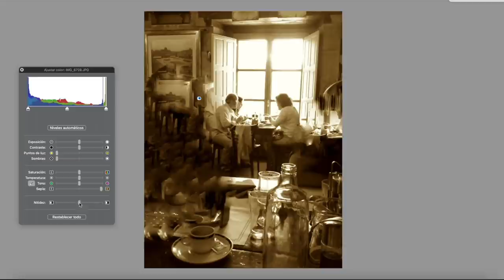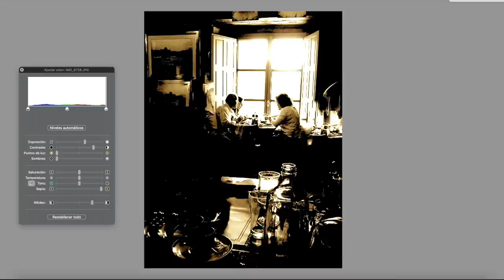Acuarelas Paso a Paso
podrás encontrar más información sobre acuarelas, pasos a paso y fundamentos pictóricos.
Acuarela de un café interior con altos contrastes.
También podrás enterarte del temario del curso "Los Cimientos de la Acuarela"

Translated titles:
Aquarelles étape par étape

Aguarelas passo a passo

Watercolors Step by Step

Aquarelle Schritt für Schritt